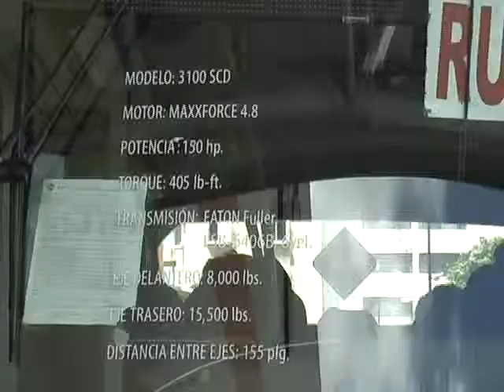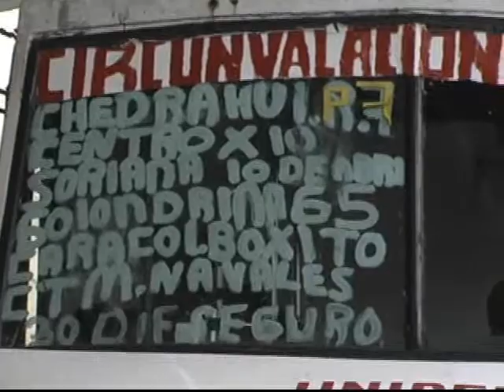RICARDO LIZAMA ESCALANTE